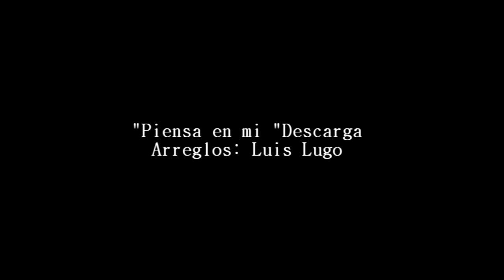"Piensa en mi" Luis Lugo piano de Cuba y su ConcertMusic